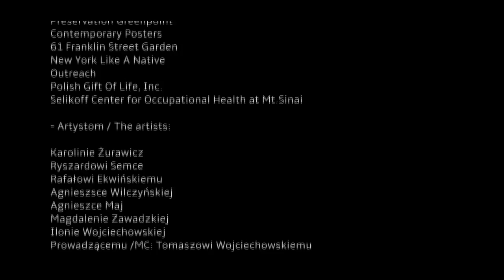"Greenpoint. The Transition" - the movie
"Greenpoint. Przemiany" to seria wydarzeń kulturalno-społecznych, zrealizowanych przez Fundację Culture Shock w 2014 roku w Nowym Jorku. W programie znalazły się warsztaty, koncerty, projekcje filmów, akcja sąsiedzka. Aktywności te skierowane były do mieszkających tam Polaków, osób polskiego pochodzenia oraz wszystkich nowojorczyków, zainteresowanych polską historią i kulturą.

"Greenpoint. The Transition" is a series of cultural and social activities realized in New York, USA by the Culture Shock Foundation from May to December, 2014 consisting of educational workshops, concert series, movie screenings, and local recreational activities, all targeted at Poles, those with Polish roots, and everyone interested in Polish culture and history.

Project partners: Brooklyn Public Library, Opportunity Music Project, Videology, Focusing Lab. Project media partners: Kurier Plus, Radio Rampa, Dobra Polska Szkoła, Greenpointpl.com, The Post Eagle, Super Express NY.

The project is co-financed from the funds granted by the Ministry of Foreign Affairs in the competition for the public task “Cooperation with Polish Diaspora and Poles Abroad.”